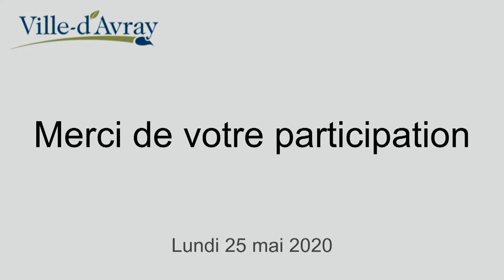Conseil municipal du lundi 25 mai 2020 - Installation du Maire et des Adjoints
Afin de respecter les mesures sanitaires de déconfinement, le conseil municipal d'installation de la nouvelle équipe municipale se déroulera au Gymnase, le lundi 25 mai à 20h30.

Le conseil municipal se déroulera sans public mais sera retransmis en direct sur YOUTUBE. Le lien pour cette retransmission sera communiqué dès lundi matin.

Pour celles et ceux qui ne pourront suivre cette séance en direct, l'enregistrement sera disponible en ligne sur le site de la mairie dès le mardi 26 mai.